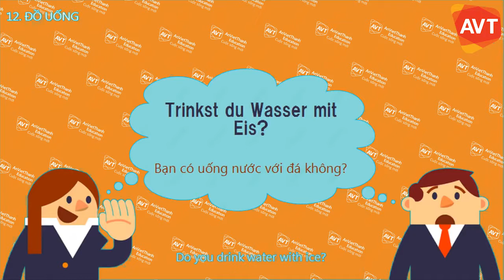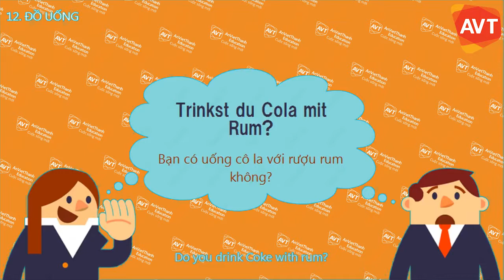TỪ VỰNG, CỤM TỪ, MẪU CÂU GIAO TIẾP TIẾNG ĐỨC THÔNG DỤNG (Bài 12)